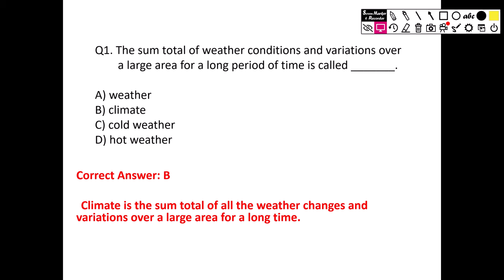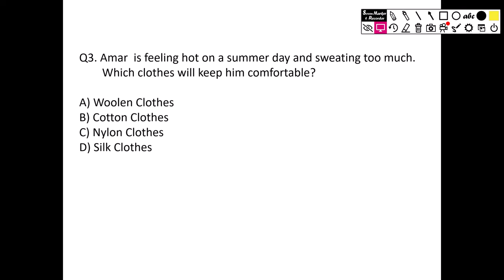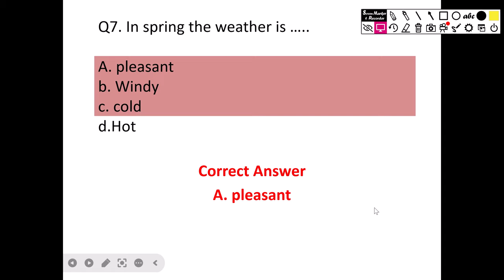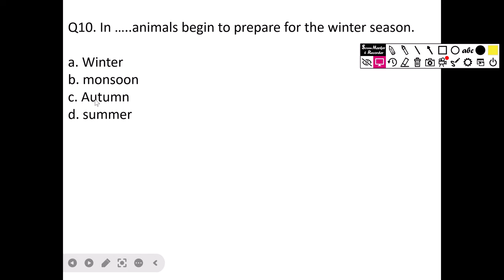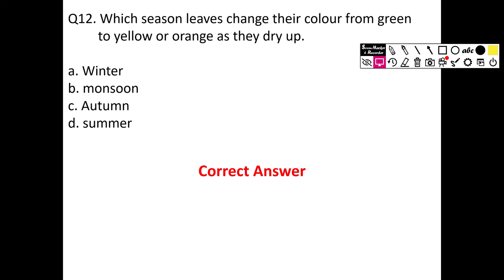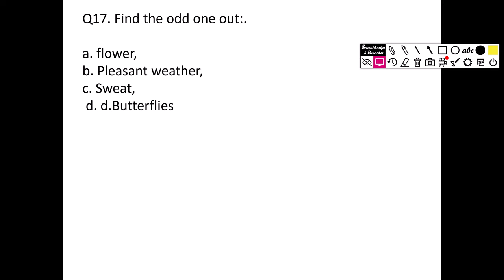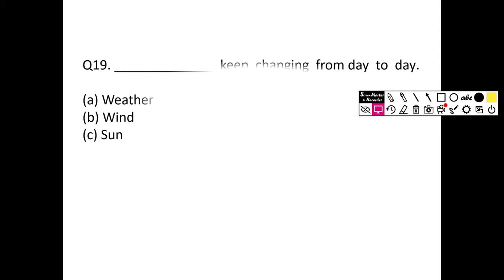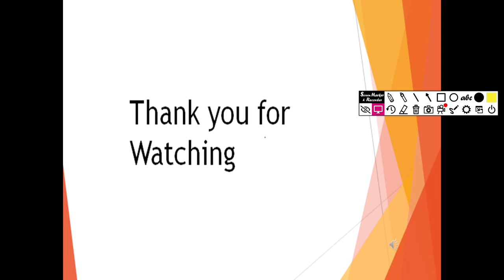Weather and Seasons MCQ/Class 3rd &/4th /Weather Quiz/Weather and seasons Question and Answer Q/A